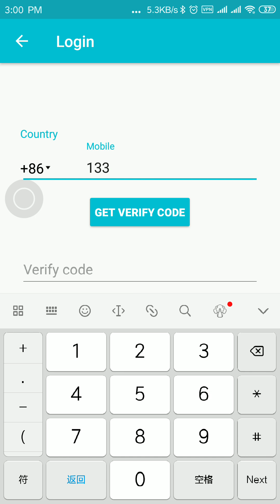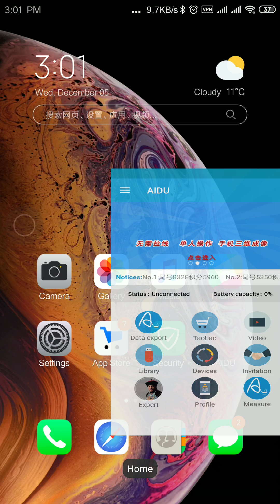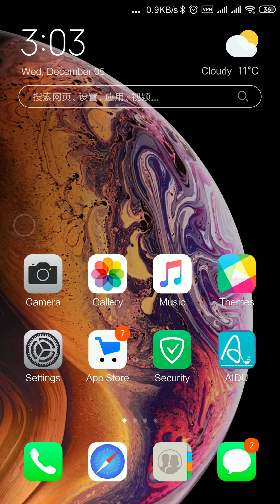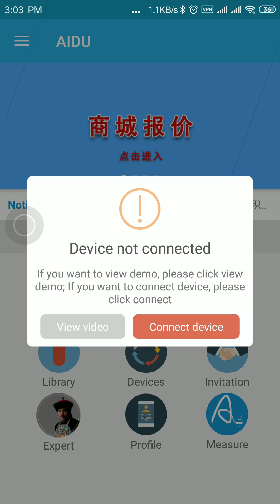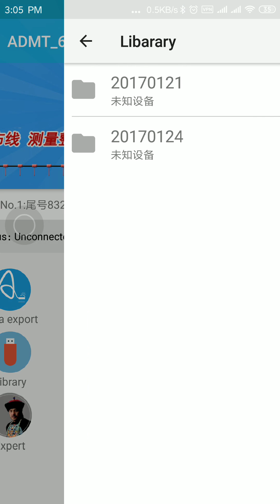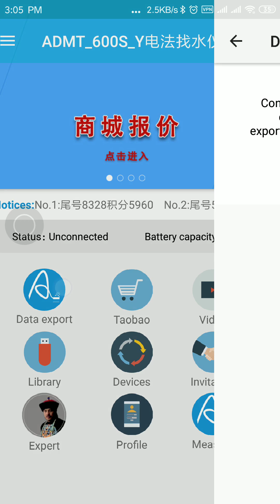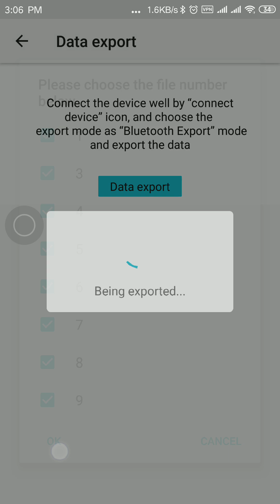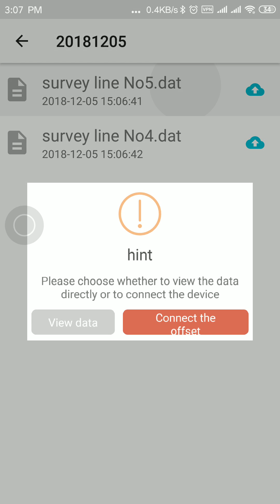Data export operation steps Allen(wechat&whatsapp:+86-13227326207)